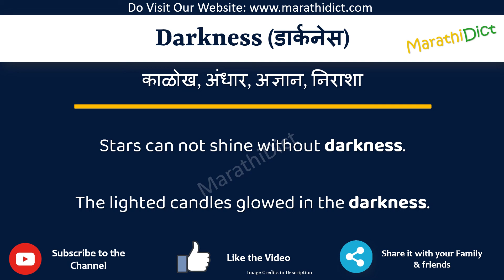Darkness Meaning in Marathi | Darkness म्हणजे काय | Darkness in Marathi Dictionary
या व्हिडिओमध्ये तुम्हाला मराठीत Darkness चा अर्थ समजेल आणि Darkness चा उच्चारही शिकाल. याचा अर्थ तुम्ही Darkness चा अर्थ जाणून घ्याल तसेच Darkness कसे उच्चारता येईल, Darkness म्हणण्याचा योग्य मार्ग कोणता आहे.

तर Darkness शब्द फक्त एका मिनिटात शिका.

उदाहरणांसह Darkness समजून घेऊ.